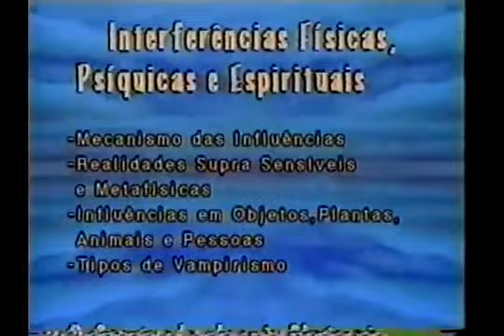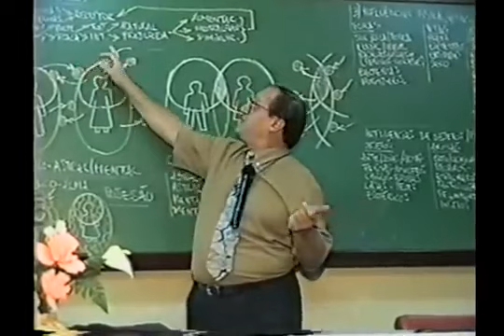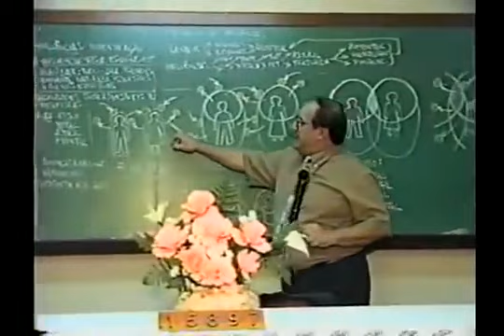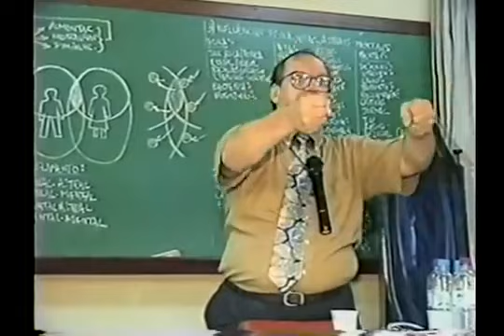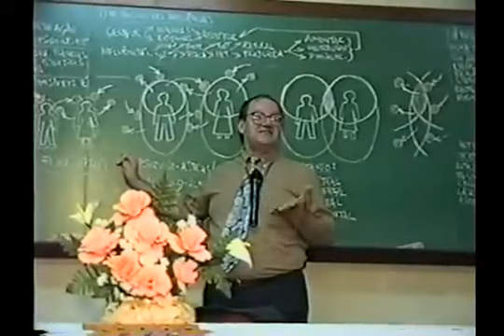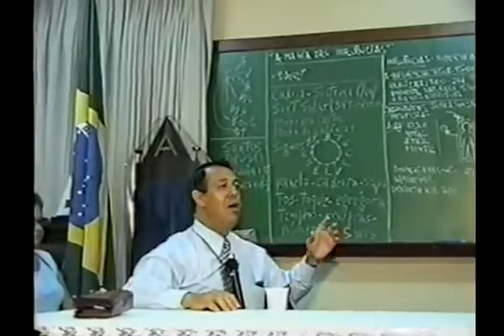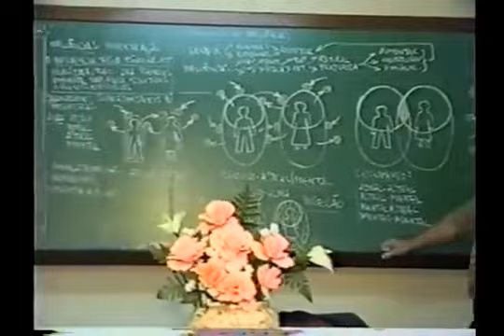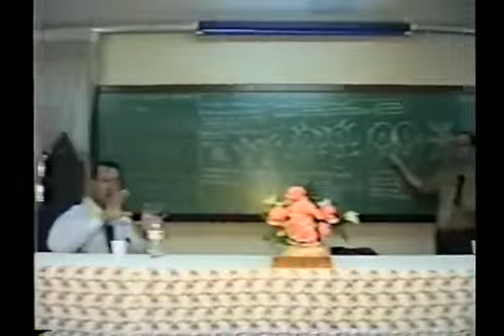A MAGIA DAS INFLUÊNCIAS - ADHEMAR RAMOS E ANTONIO CARVALHO - PARTE 1